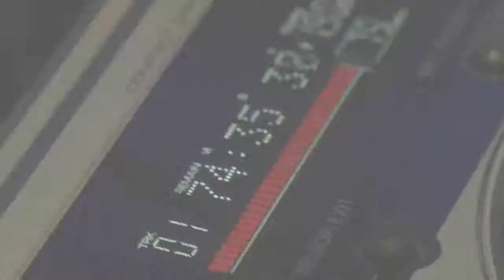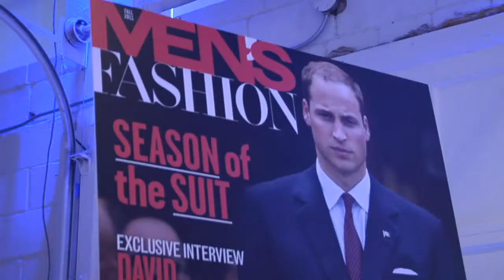FASHION Trends Event: Spring 2012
Join us for a behind the scenes look at FASHION's Spring 2012 Trends event.